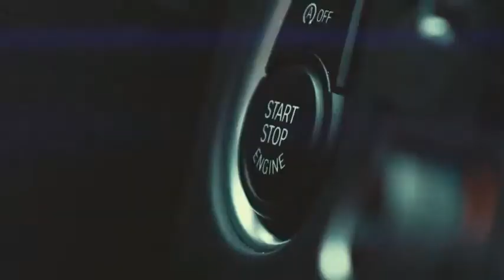Ya li li Music With BMW | Top Music | Ya li li Best Song | Al Mixy TV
saregama (on behalf of Saregama India Limited); Hexacorp (music publishing), BMI - Broadcast Music Inc., LatinAutorPerf, Saregama Publishing, and 14 Music Rights Societies